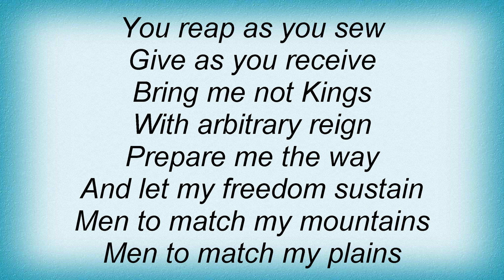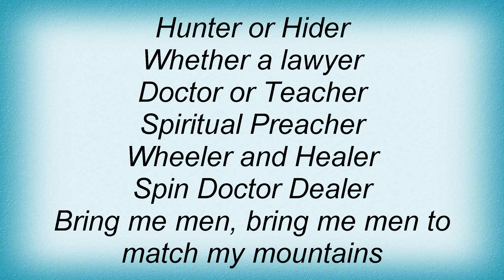Lamya - Empires Lyrics